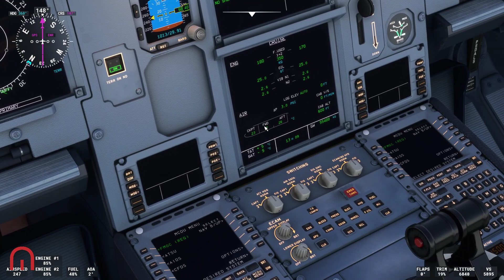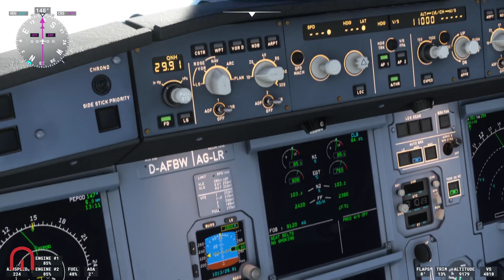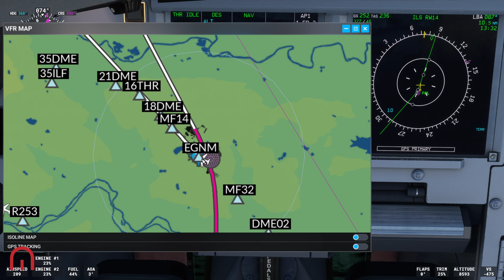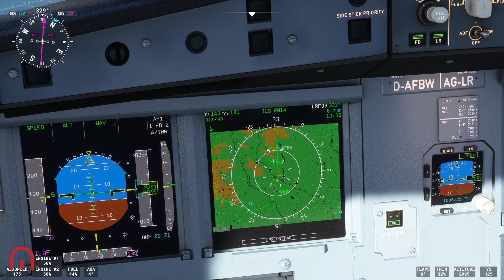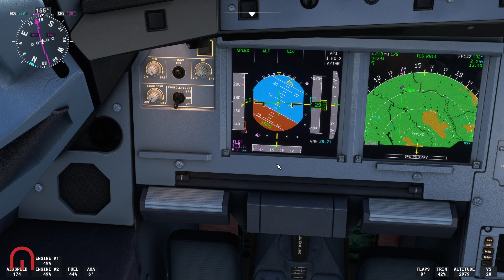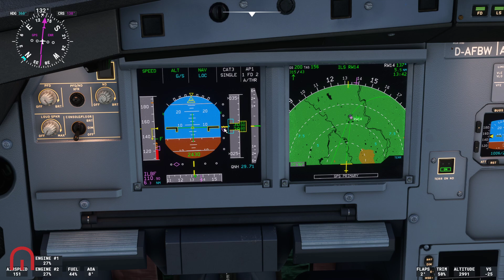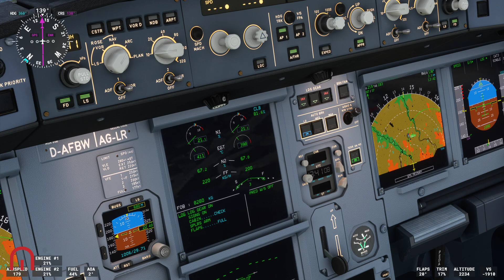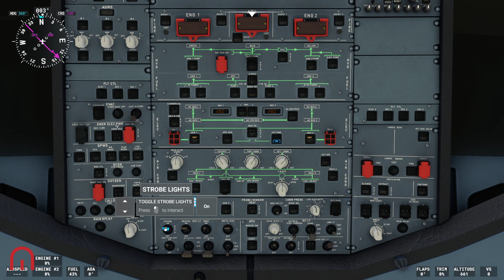Microsoft Flight Simulator - Windy approach to Leeds Bradford Airport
With Storm Eunice and Franklin, we fly from Belfast City to Leeds Bradford Airport

ABOUT Microsoft Flight Simulator

The World is at your Fingertips.
• Vivid and Detailed Landscapes – Immerse yourself in the vast and beautiful world that is our planet with over 37 thousand airports, 1.5 billion buildings, 2 trillion trees, mountains, roads, rivers and more.
• Living World – Earth is vibrant and ever-changing and so is the world of Microsoft Flight Simulator which includes live traffic, real-time weather and animals.

Earn Your Wings.
• Aircraft – Hone your pilot skills in a variety of aircraft from light planes to commercial jets with comprehensive flight models. Every aircraft includes highly detailed and accurate cockpits with realistic instrumentation.
• New Checklist System - From pro to beginner, scale your level from full manual to full assist with interactive and highlighted instrument guidance and checklist.

• Live Weather – The new weather engine enables users to switch on the live weather mode to experience real-time weather including accurate wind speed and direction, temperature, humidity, rain and more.
• New Day & Night Engine - experience flight at any time of day or year allowing for night VFR, visual flight rules, navigation.
• Aerodynamic Modeling - a state-of-the-art physics engine with over 1000 control surfaces per plane allows for a truly realistic experience.